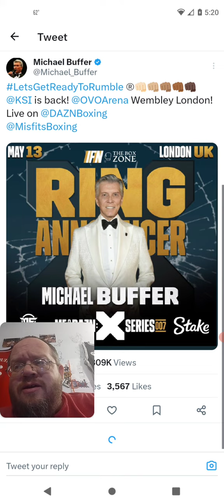Michael Buffer Ring Announcer For KSI Next Ppv